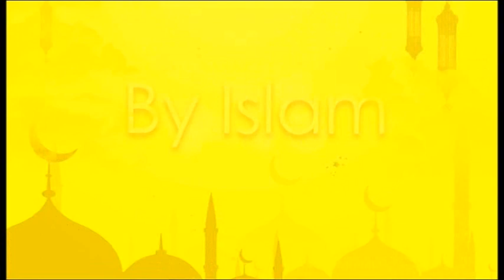Inspired By Islam | Ishaque Uddin | Episode 14 | John Yahya